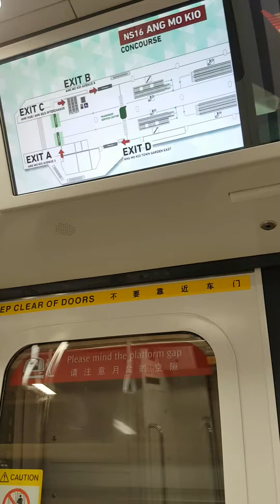The train journey: Pt1